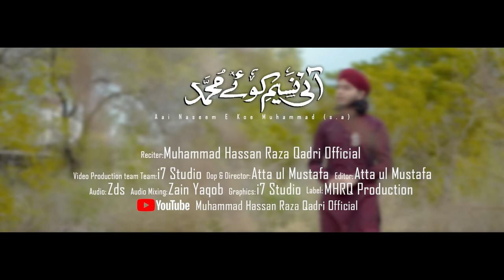Ayi Naseem e Koe Muhammad | Muhammad Hassan Raza Qadri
Welcome to Muhammad Hassan Raza Qadri's Official YouTube Channel!

About this video:
Artist: Muhammad Hassan Raza Qadri
Audio: ZDS Studio
Audio mixing: Zain Yaqub
Video & production team: i7 Studio Production
Dop&Director: Ata ul Mustafa
Editor: i7 Studio Production
Graphics: Ata ul Mustafa
Post By: SRQ Graphics Official
Label: MHRQ Production
Video production: MHRQ Productions
Presented By: MHRQ Productions

Muhammad Hassan Raza Qadri is a talented young Naat Khawan (Nasheed Reciter) from Pakistan. Born and raised in Karachi on June 11, 2005, he comes from a religious family that instilled in him a deep love for Naat and the holy city of Madina Pak from a very young age.
He started reciting Naats at the tender age of 11 in 2016 and quickly gained popularity. His first Naat on YouTube, released when he was only 13, crossed one million views in no time! Since then, he has released hundreds of Naats on various platforms, including YouTube, Apple Music, Amazon Music, Google Music, Spotify, and more. He recites Naats in Urdu, Punjabi, Persian, Saraiki, Hindi, Bhojpuri and Arabic, making him popular in Pakistan, India, Bangladesh, and other countries where these languages are spoken. Each of his Naat recitations has been a huge success, with over 1,000 Nasheeds released to date.
Muhammad Hassan Raza Qadri's melodious voice and heartwarming videos have captured the hearts of people worldwide.
He travels extensively across Pakistan for Mahafil e Naat, praising the Holy Prophet Hazrat Muhammadﷺ (blessings and peace be upon him). His love for Naat is deeply rooted, and his life's goal is to continue praising the Holy Prophetﷺ.
After his debut, Muhammad Hassan Raza Qadri became a role model for young kids, with thousands following in his footsteps. Many young Naat Khuans consider him their mentor, look up to him and follow his footsteps. He is often praised for his humbleness and down-to-earth nature despite his immense popularity. He's known for being kind and encouraging to young Naat Khuans who seek his guidance. Some fans even travel long distances just to see him perform live!
Due to his busy schedule and academic commitments, Muhammad Hassan Raza Qadri is unable to accept all invitations to Mehfil e Naats.
We hope you enjoy his Naats!
Join us on this channel to enjoy his soulful and devotional Naat recitations and be a part of his journey!

Special Note
This is the only official channel of Muhammad Hassan Raza Qadri. I do not have any other channel. If you see another channel, it is fake. Please report it and send the link to our team so we can take action.

Thanks for visiting us. Help us spread the love for the Holy Prophet ﷺ ❤